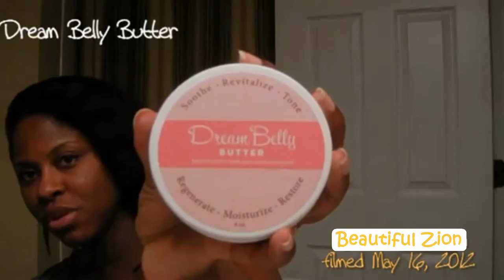Week 33 Pregnancy Vlog 🐥 Mothers Day, Maternity Belt & Belly Butter 🐥 Beautiful Zion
(May 2012) Mothers Day + Week 33 pregnancy vlog

{MATERNITY BAND}
Upsie Belly

🐥  Hey FTC
We were not paid for this video, and paid for everything with my own money except the t-shirt I'm wearing.